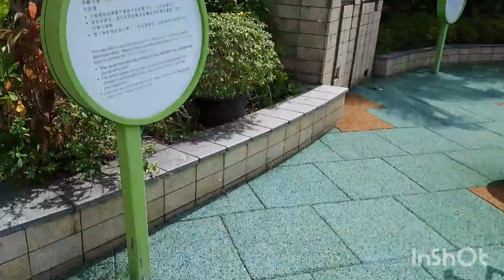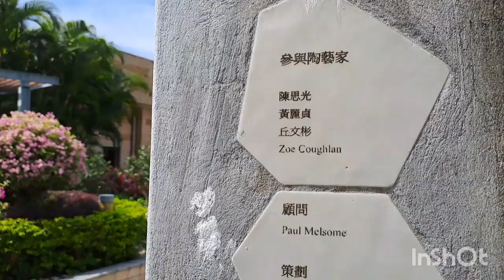just around the rooftop Garden in yautong /Maiden Armster Vlog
just around the the rooftop Garden in yautong